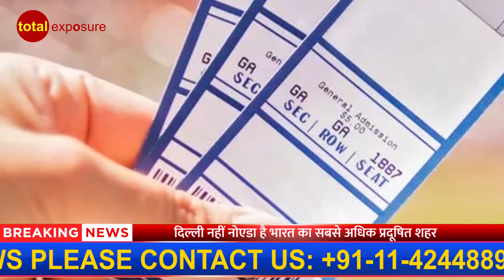धीरेंद्र शास्त्री पर केस दर्ज करने की उठी मांग | Top 5 News | Total Exposure